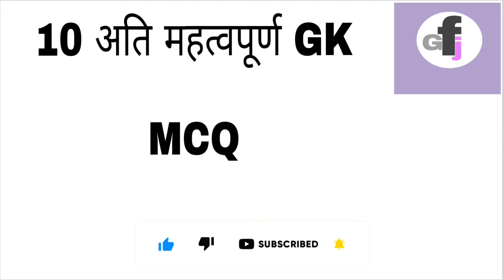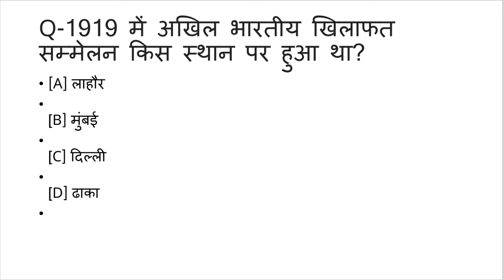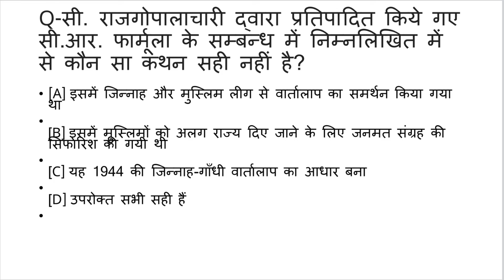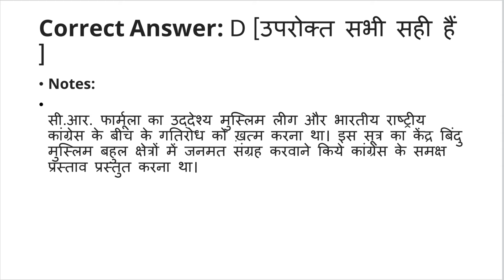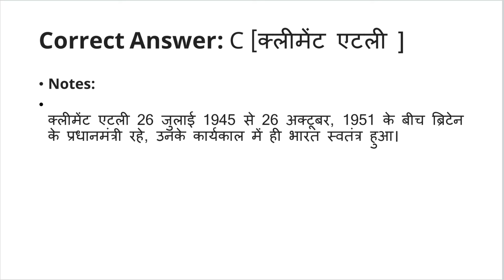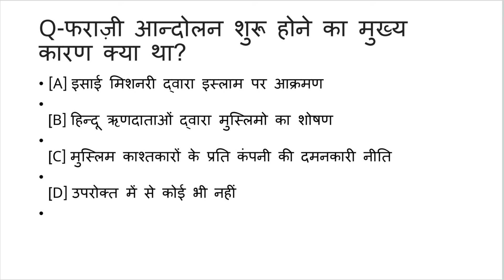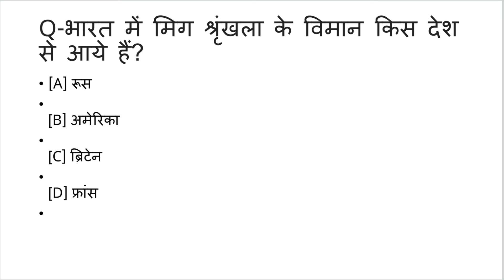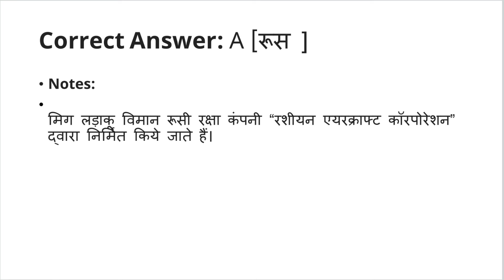gk for job|MODERN INDIANHISTORY|आधुनिकभारतका इतिहास|gkhindi questions| GENERAL KNOWLEDGE|ALLEXAM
TOPIC- MODERN INDIAN HISTORY ||आधुनिक भारत का इतिहास

THIS VIDEO TAKEN FROM VARIOUS SOURCE-👇👇

GK
GK HINDI
GK QUIZZES
GKMCQ
GKQUESTION
GK WORLD
GENERAL KNOWLEDGE
VARIOUS WEBSITES
WIKIPEDIA
INDIA GK
SAMANYA GYAN